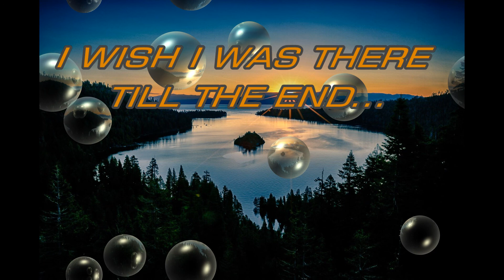Carmel Bay. DVD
West coast U.S.A. song about Carmel near Monterey. Another of WILLIAM C. HEFFERNAN'S songs. Easy on the ear use of slide guitar by Raymond Wells.Produced by MUSiCiNC.